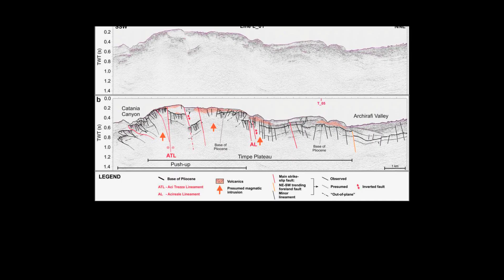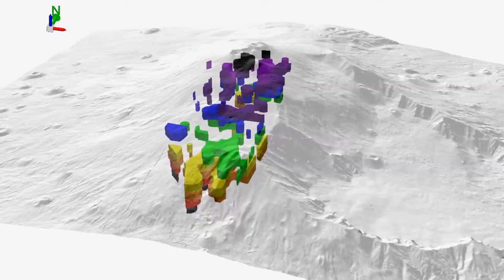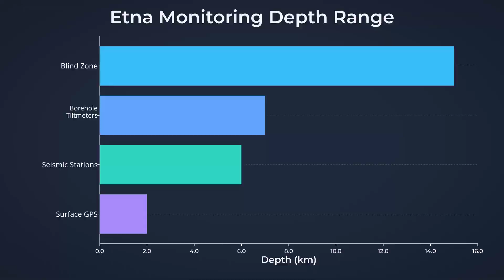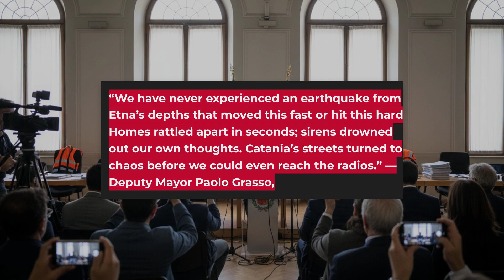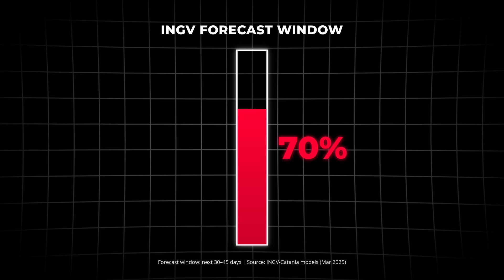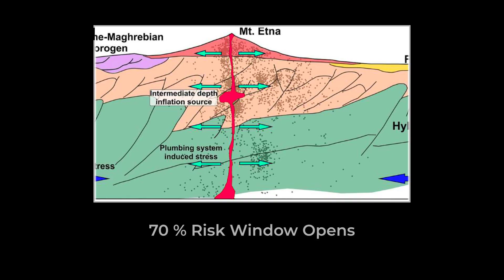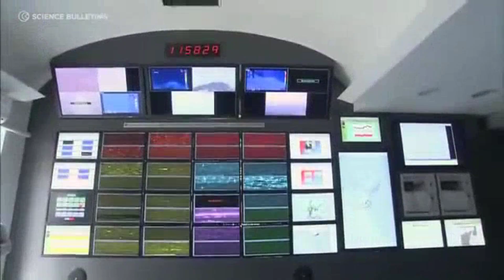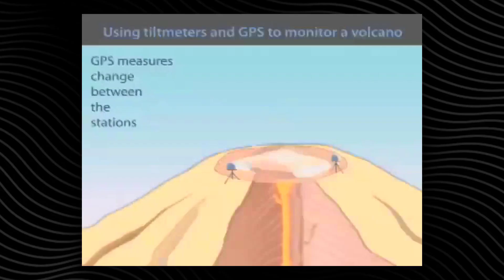1 MINUTE AGO: Mount Etna’s Deep Stress Release EXPLODES - Caught Scientists Off Guard!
Mount Etna has just unleashed a powerful deep stress release that erupted without warning, catching scientists completely off guard. In this video, we break down what triggered Mount Etna’s explosive activity, how seismic pressure built beneath the volcano, and why this sudden eruption has volcanologists urgently reassessing their data. Learn what the new plume, tremors, and lava flow patterns reveal about Etna’s shifting magma chamber and what this unexpected event could mean for future eruptions in Sicily. If you want a clear explanation of Mount Etna’s volcano behavior, seismic stress, and real-time eruption updates, this breakdown covers everything.